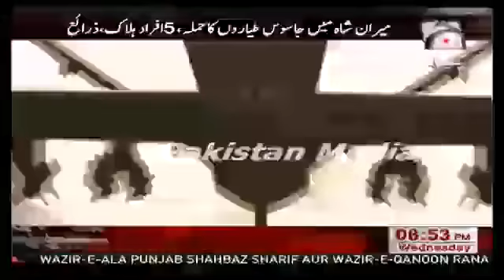US Drone sending pakistanis to 72 hoors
american killing pakistani like a dog and so called brave pakistani army busy in masturbating 5 times a day